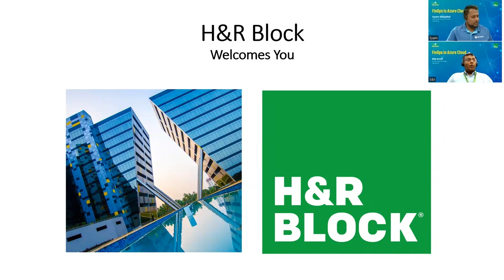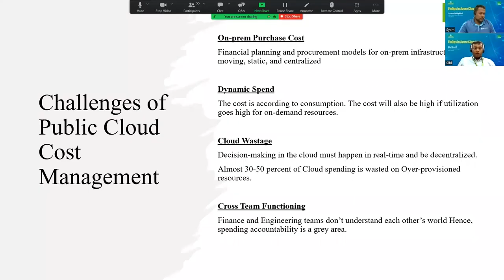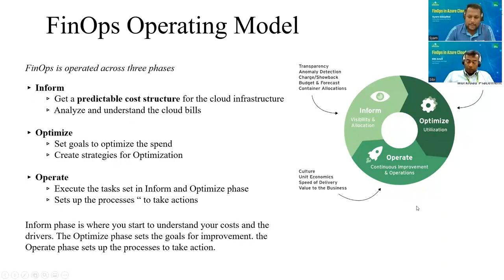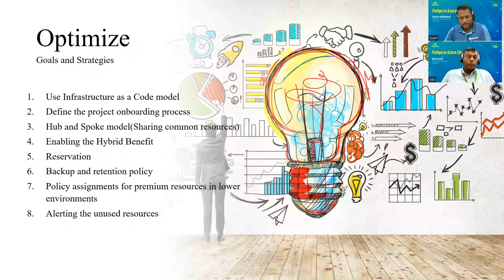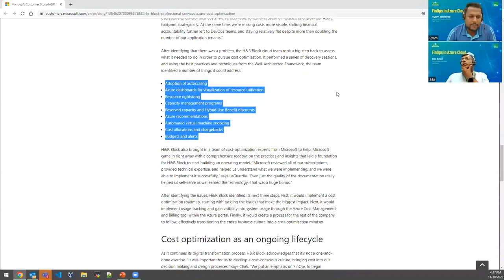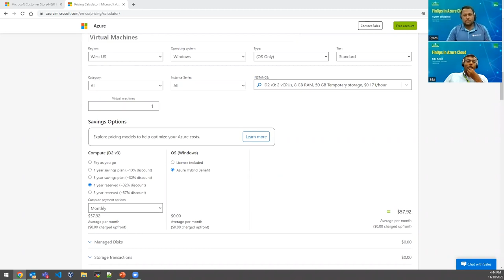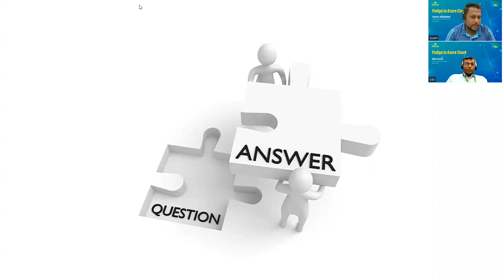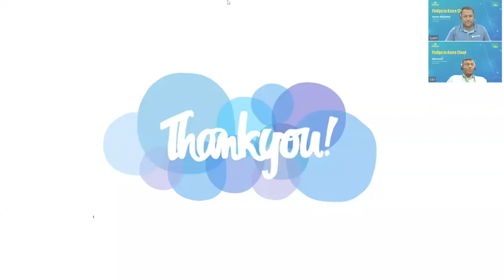Webinar - FinOps in Azure Cloud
Were you unable to attend the latest Kerala IT Parks' webinar on FinOps? Don't worry, check out the complete session here!

Kerala IT Parks, in association with H&R Block, a global tax preparation company headquartered in Technopark, hosted an informative webinar on 'FinOps in Azure Cloud'. The session discussed how FinOps helps in managing cloud costs by taking responsibility for cloud usage in detail. Mr Syam Sasipillai, Associate Cloud Architect, H&R Block was the key speaker of the session which was moderated by Mr Sibi Ancil, Technical Manager (Cloud), H&R Block.